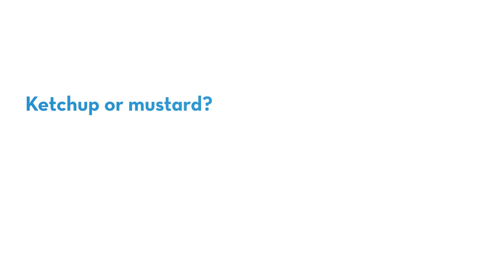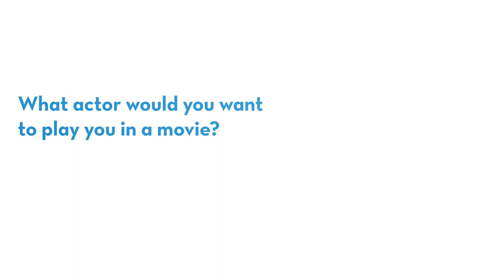Dr. Zegary Allen — Beyond the Lab Coat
Dr. Zegary Allen, an Ophthalmologist at St. Elizabeth, answers a few questions about himself. "Beyond the Lab Coat" is a series by St. Elizabeth that allows you to get to know our providers in a personal way.